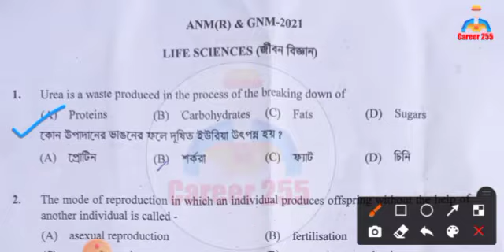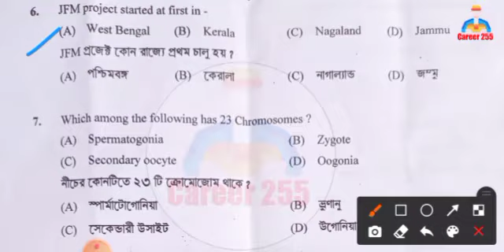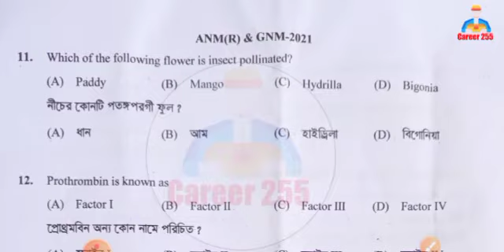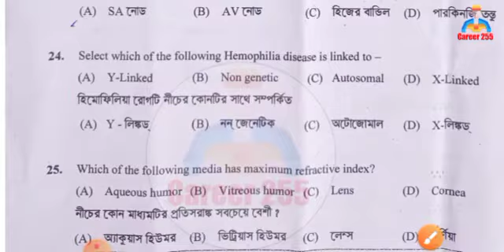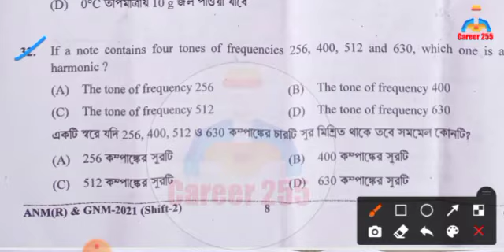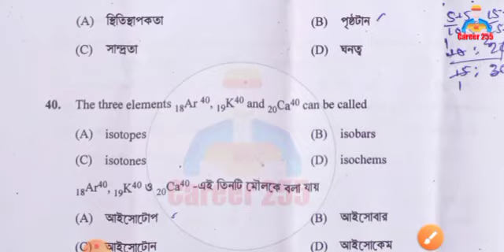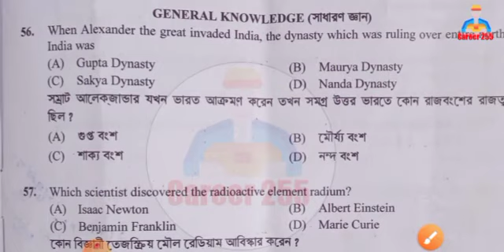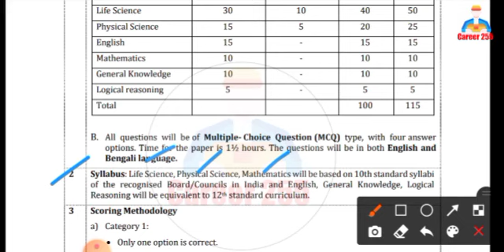WB GNM/ANM Entrance Exam Question Paper 💥 Gnm Anm Nursing Entrance Exam